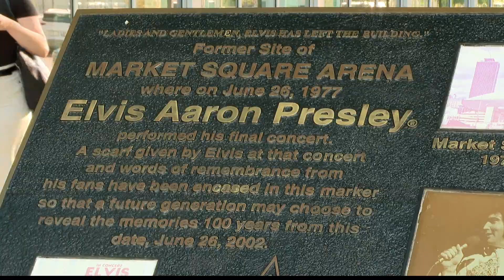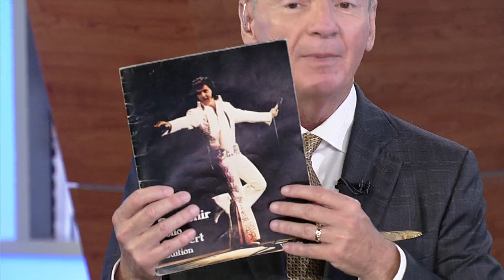Revisiting the site of Elvis' last concert in Indianapolis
The current "Elvis" movie is rekindling interest in The King's last live concert, which occurred in Indianapolis.